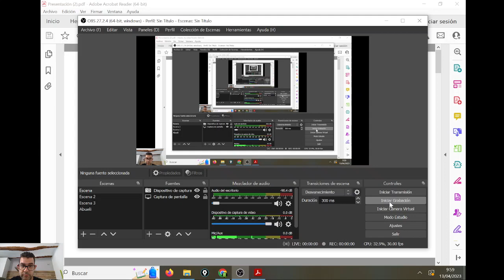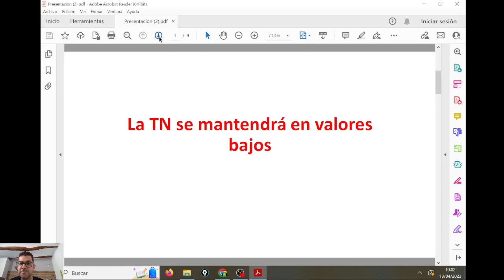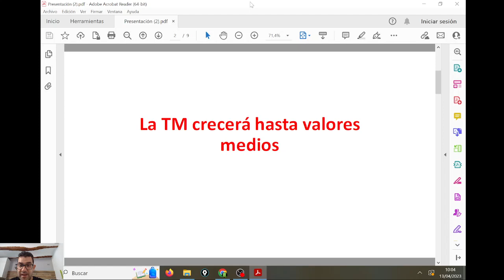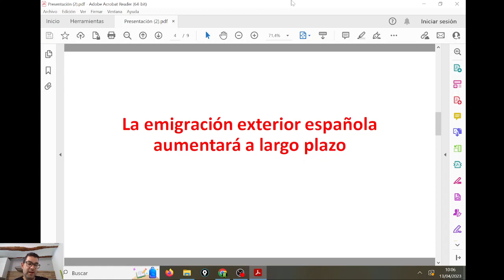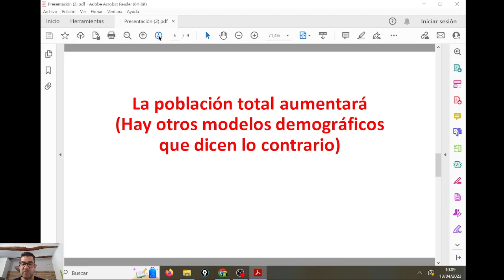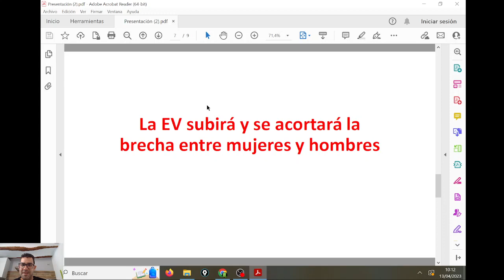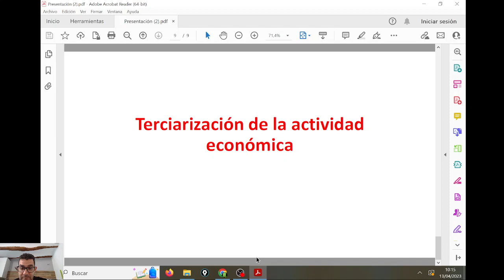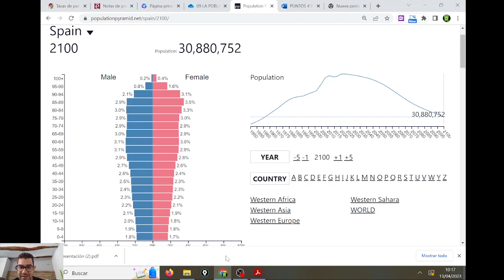EL FUTURO DE ESPAÑA - DEMOGRAFÍA